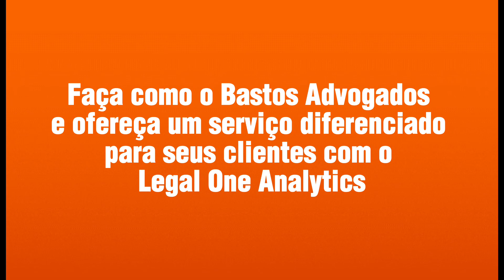Como o Legal One Analytics contribuiu no relacionamento com clientes do escritório Bastos Advogados?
Confira o depoimento da Maira Fabiane Kamke, coordenadora da área trabalhista do Bastos, Wackerhagen, Berns. & Advogados, sobre como o Legal One Analytics ofereceu a possibilidade do escritório analisar dados em tempo hábil para oferecer um serviço diferenciado para seus clientes.

“Hoje, o empresariado quer soluções práticas; quer um relatório bem objetivo e com informações precisas. E é isso que o Legal One Analytics acabou proporcionando: essa possibilidade de eu estar um passo à frente na apresentação do relatório com informações gerenciais mais objetivas e a curto prazo.”